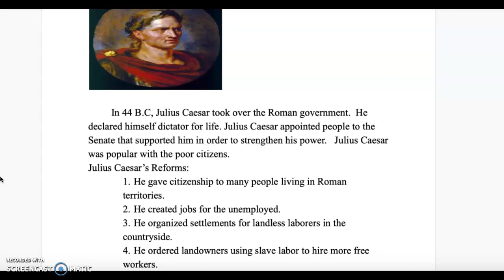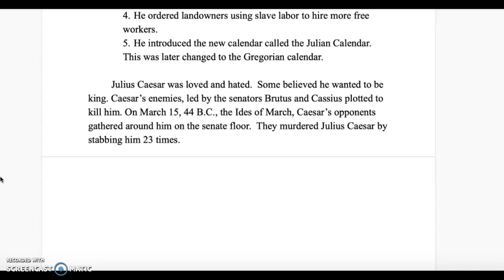Julius Caesar Station